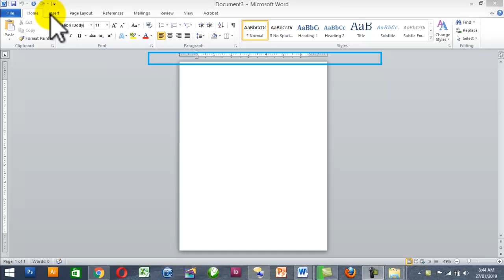How to make beautiful book cover page in MS word.